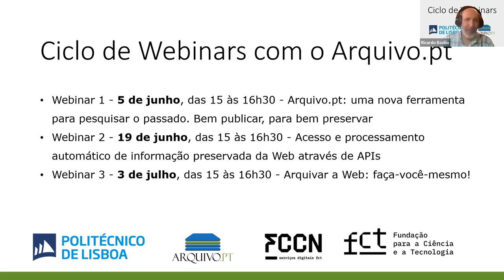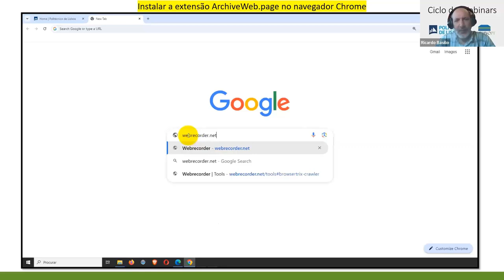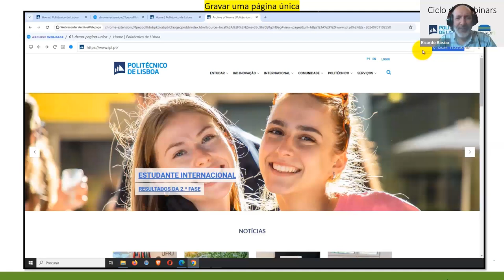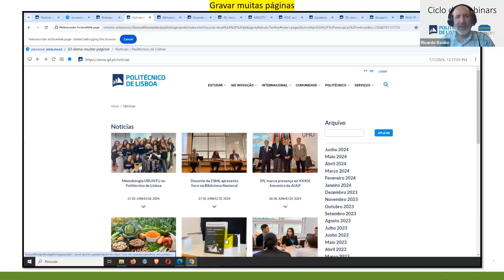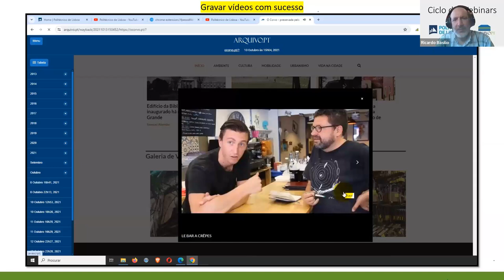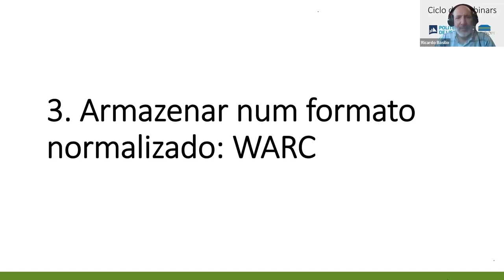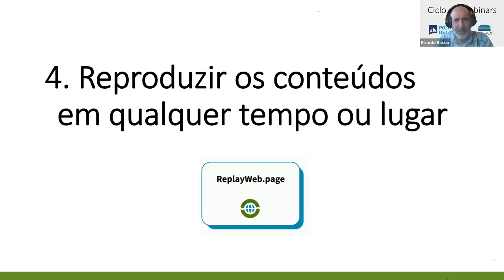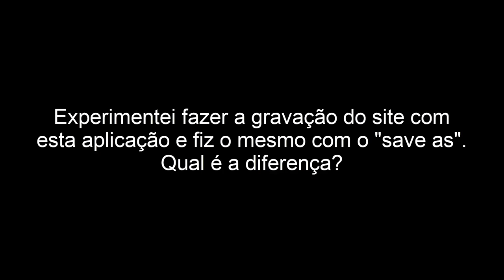Ciclo de Webinars com o Instituto Politécnico de Lisboa. 3.º Webinar. Arquivar: faça-você-mesmo!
O Instituto Politécnico de Lisboa e o seu  Grupo de Ensino à Distância (EaD@IPL) promoveu um ciclo de Webinars para a sua comunidade dedicado ao Arquivo.pt e aos conteúdos da Web preservados.

Este webinar foi apresentado por Ricardo Basílio, curador digital do Arquivo.pt, no dia 3 de julho de 2024, e mostrou como gravar conteúdos web num formato normalizado no próprio computador. A ferramenta utilizada foi a extensão ArchiveWeb.page da suite do Webrecorder.net.

Timeline
00:00 - Resumo do ciclo de webinars
01:42 - Arquivar a web: enquadramento e objetivo
04:30 - Webrecorder.net
07:49 - Instalar a extensão ArchiveWeb.page
12:50 - Gravar página única
16:57 - Gravar várias páginas
19:57 - Gravar muitas páginas
23:02 - Gravar redes sociais? Instagram
25:27 - Gravar redes sociais? Vídeos no Youtube
28:42 - Gravar vídeos com sucesso. Exemplo do site corvo.pt
30:29 - Gravar redes sociais? Facebook. Obter lista de todas as publicações
34:36 - Gravar redes sociais? Twitter.
36:26 - Armazenar no formato WARC. Download das gravações
43:10 - Reproduzir conteúdos com o ReplayWeb.page
45:13 - Gravar diretamente no Arquivo.pt com o SavePageNow
47:16 - Conclusão e extensões para usar em Android e no PC